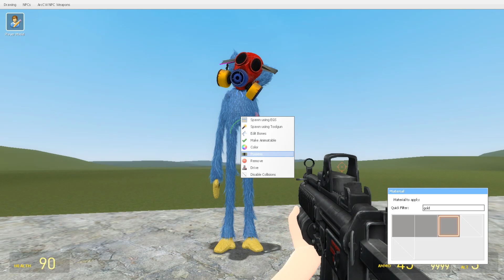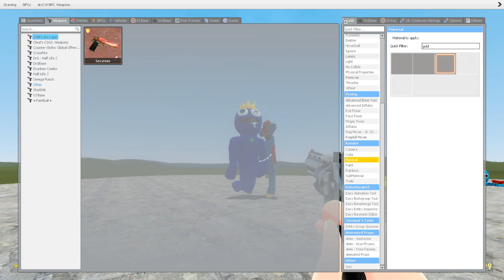What if I Change Color All New Rainbow Friends & 3D Sanic Clones Memes - Garry's Mod